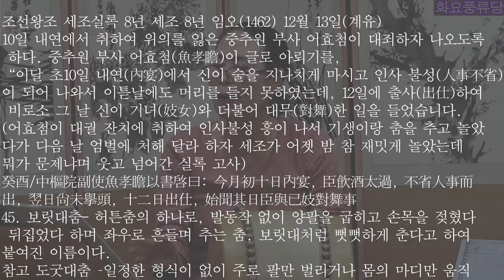놀보에게 맞는 흥보 화요풍류당 보라사부 남궁성례-종로 낙원동 풍류당 010 8885 2232 판소리_남도민요_육자배기_흥타령_가야금산조병창_북장구_굿소리-가무악_창작곡231031